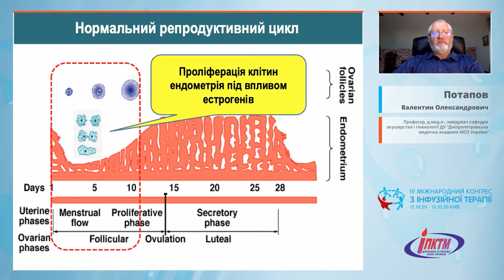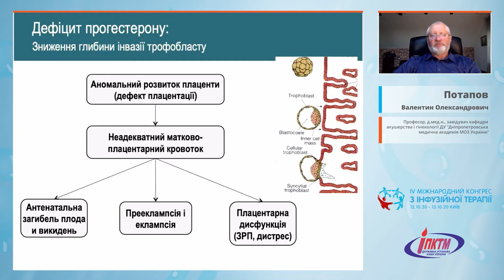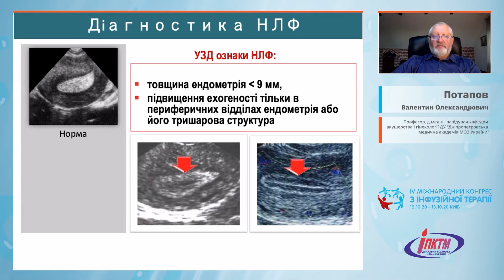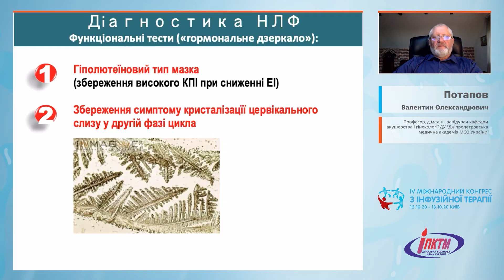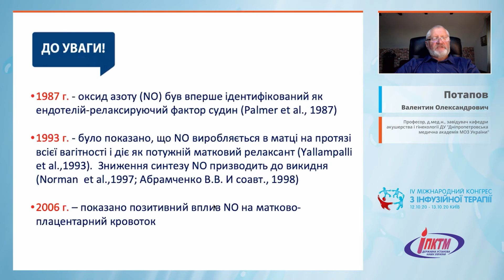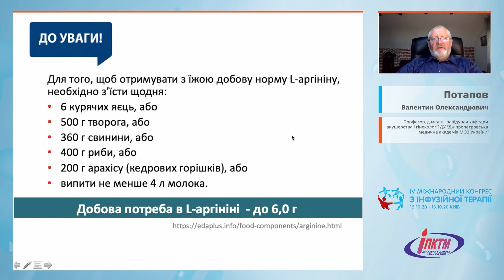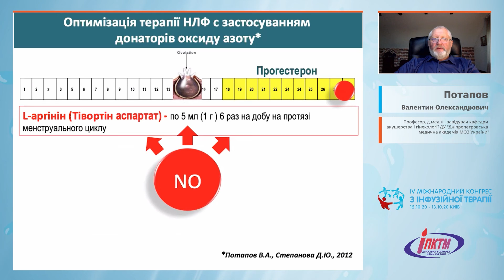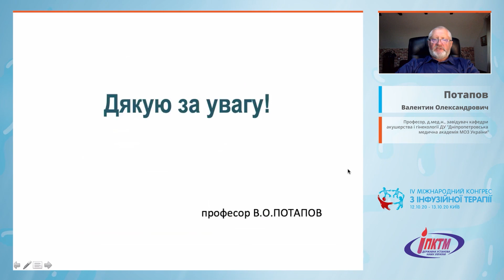Роль донаторів оксиду азоту в прегравідарній підготовці жінок з недостатністю лютеїнової фази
Акушерство, гінекологія
🎬 Тема доповіді: "Біологічна роль донаторів оксиду азоту в прегравідарній підготовці жінок з недостатністю лютеїнової фази"
🎓 Спікер: Потапов Валентин Олександрович (Дніпро) – Професор, д.мед.н., завідувач кафедри акушерства і гінекології ДУ "Дніпропетровська медична академія МОЗ України"
✅ Секція акушерів-гінекологів
👉 Тематичний блок №1: Підготовка до вагітності та критичні стани першої половини вагітності: у фокусі інфузійна терапія